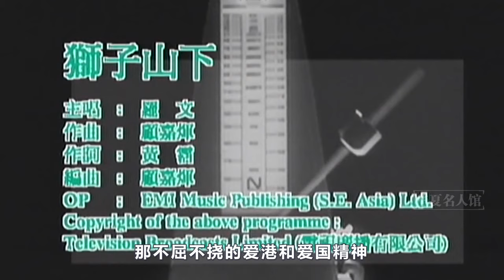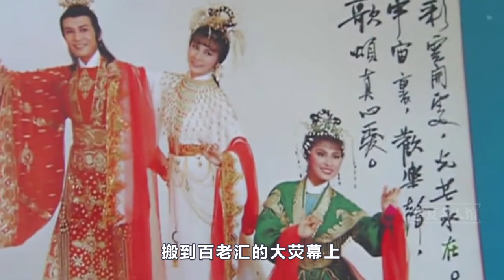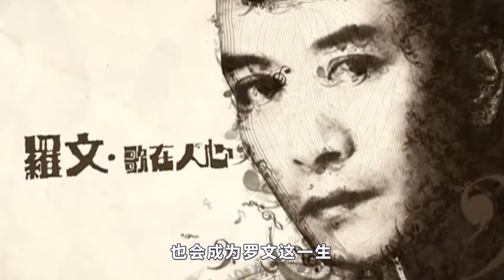“歌聖”羅文：讓日本歌壇都“俯首稱臣”的男人，卻為何在爆紅之時突然改行？背後居然有著如此驚人的內幕【華夏名人館】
我们的内容均遵循公平、尊重的原则，绝对不会宣扬或鼓励任何形式的仇恨言论。 羅文，一個讓日本歌壇都“俯首稱臣”的男人，曾和甄妮一起創造了香港無法複製的殿堂級表演，卻在爆紅之時突然選擇轉行，背後的原因讓人感動

大家好，這裡是華夏名人館
我們不做營銷號，我們是娛樂圈的洞察者，
只為大家帶來名人最真實的經歷以及他們背後的故事！ 、